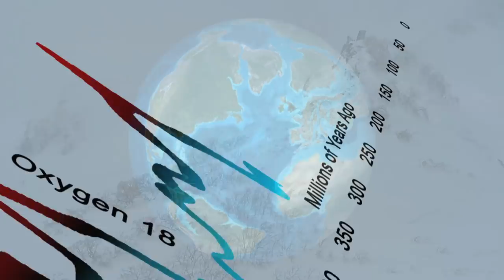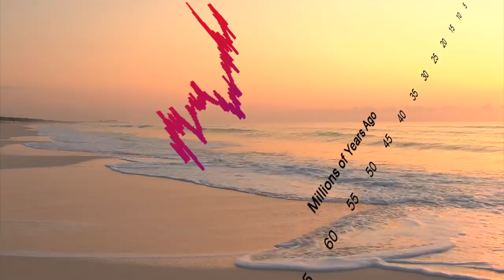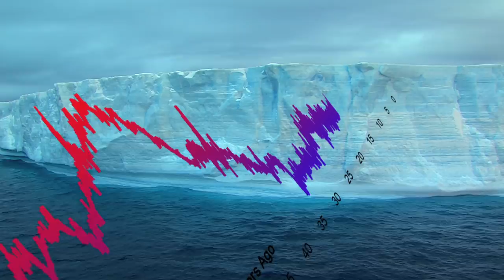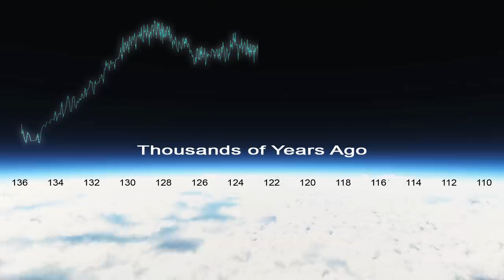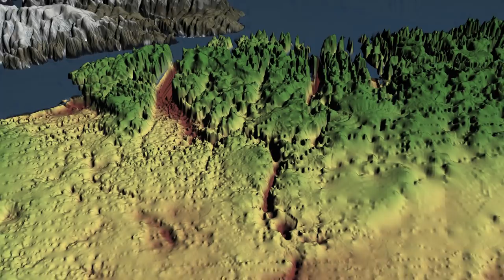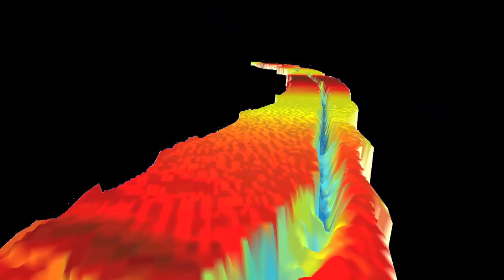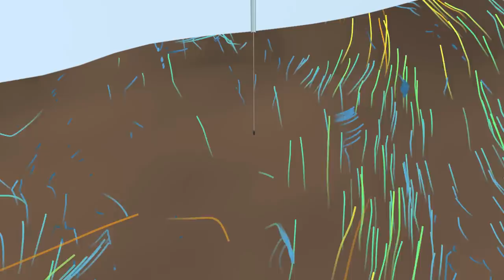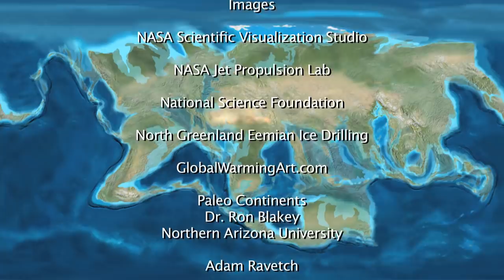Cosmic Journeys - Earth in 1000 Years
This edition of COSMIC JOURNEYS explores the still unfolding story of Earth's past and the light it sheds on the science of climate change today. While that story can tell us about the mechanisms that can shape our climate. it's still the unique conditions of our time that will determine sea levels, ice coverage, and temperatures.

Ice, in its varied forms, covers as much as 16% of Earth's surface, including 33% of land areas at the height of the northern winter.  Glaciers, sea ice, permafrost, ice sheets and snow play an important role in Earth's climate. They reflect energy back to space, shape ocean currents, and spawn weather patterns.

But there are signs that Earth's great stores of ice are beginning to melt. To find out where Earth might be headed, scientists are drilling down into the ice, and scouring ancient sea beds, for evidence of past climate change.  What are they learning about the fate of our planet... a thousand years into the future and even beyond?

30,000 years ago, Earth began a relentless descent into winter. Glaciers pushed into what were temperate zones. Ice spread beyond polar seas. New layers of ice accumulated on the vast frozen plateau of Greenland. At three kilometers thick, Greenland's ice sheet is a monumental formation built over successive ice ages and millions of years. It's so heavy that it has pushed much of the island down below sea level. And yet, today, scientists have begun to wonder how resilient this ice sheet really is.

Average global temperatures have risen about one degree Celsius since the industrial revolution. They could go up another degree by the end of this century. If Greenland's ice sheet were to melt, sea levels would rise by over seven meters. That would destroy or threaten the homes and livelihoods of up to a quarter of the world's population.

With so much at stake, scientists are monitoring Earth's frozen zones... with satellites, radar flights, and expeditions to drill deep into ice sheets.  And they are reconstructing past climates, looking for clues to where Earth might now be headed... not just centuries, but thousands of years in the future.

Periods of melting and freezing, it turns out, are central events in our planet's history.
That's been born out by evidence ranging from geological traces of past sea levels... the distribution of fossils... chemical traces that correspond to ocean temperatures, and more.

Going back over two billion years, earth has experienced five major glacial or ice ages. The first, called the Huronian, has been linked to the rise of photosynthesis in primitive organisms. They began to take in carbon dioxide, an important greenhouse gas. That decreased the amount of solar energy trapped by the atmosphere, sending Earth into a deep freeze.

The second major ice age began 580 million years ago. It was so severe, it's often referred to as "snowball earth." The Andean-Saharan and the Karoo ice ages began 460 and 360 million years ago. Finally, there's the Quaternary... from 2.6 million years ago to the present. Periods of cooling and warming have been spurred by a range of interlocking factors: the movement of continents, patterns of ocean circulation, volcanic events, the evolution of plants and animals.

The world as we know it was beginning to take shape in the period from 90 to 50 million years ago. The continents were moving toward their present positions. The Americas separated from Europe and Africa. India headed toward a merger with Asia. The world was getting warmer. Temperatures spiked roughly 55 million years ago, going up about 5 degrees Celsius in just a few thousand years. CO2 levels rose to about 1000 parts per million compared to 280 in pre-industrial times, and 390 today.

But the stage was set for a major cool down. The configuration of landmasses had cut the Arctic off from the wider oceans. That allowed a layer of fresh water to settle over it, and a sea plant called Azolla to spread widely. In a year, it can soak up as much as 6 tons of CO2 per acre. Plowing into Asia, the Indian subcontinent caused the mighty Himalayan Mountains to rise up. In a process called weathering, rainfall interacting with exposed rock began to draw more CO2 from the atmosphere... washing it into the sea. Temperatures steadily dropped.

By around 33 million years ago, South America had separated from Antarctica. An ice sheet formed. In time, with temperatures and CO2 levels continuing to fall, the door was open for a more subtle climate driver. It was first described by the 19th century Serbian scientist, Milutin Milankovic.

He saw that periodic variations in Earth's rotational motion altered the amount of solar radiation striking the poles. In combination, every 100,000 years or so, these variations have sent earth into a period of cool temperatures and spreading ice.